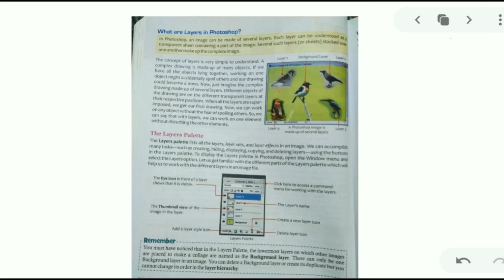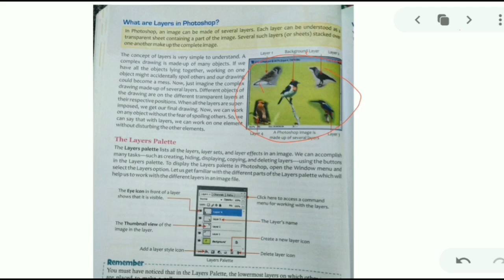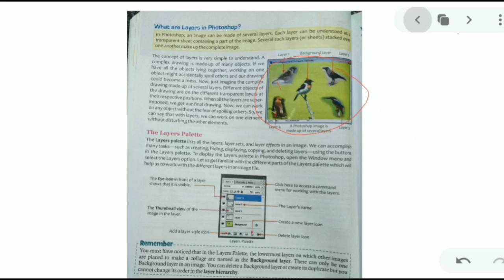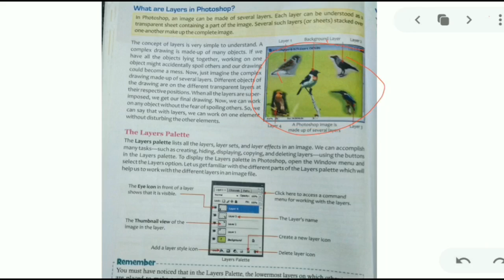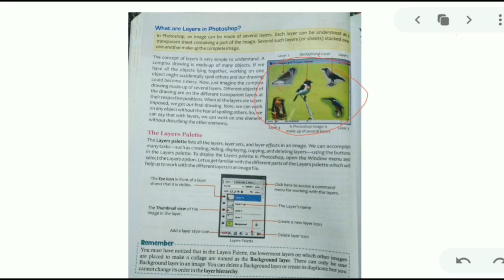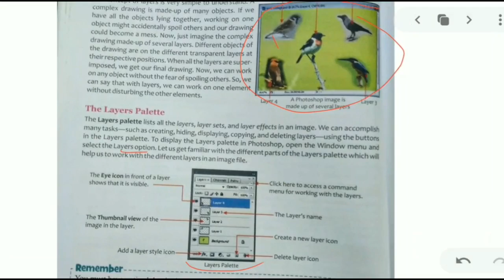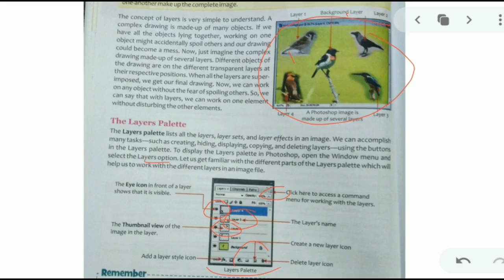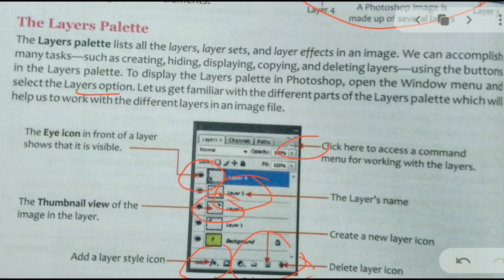Layes in Photoshop